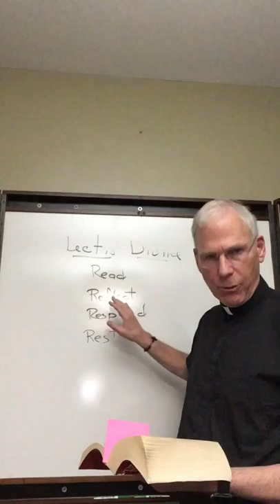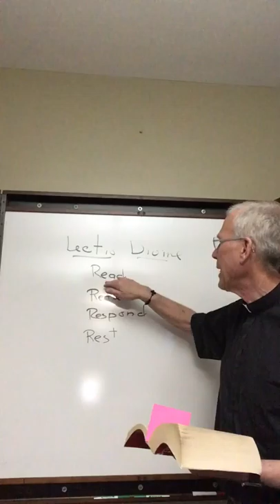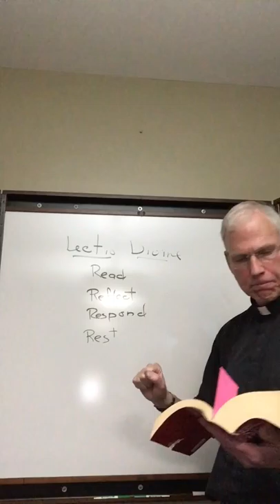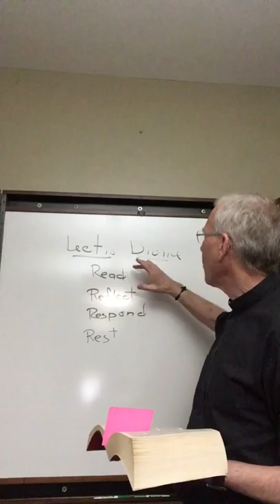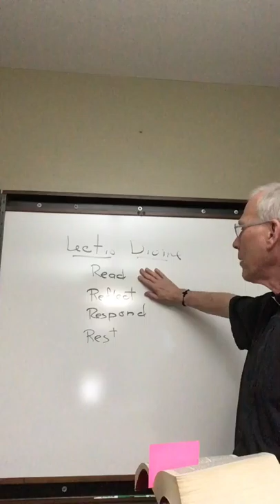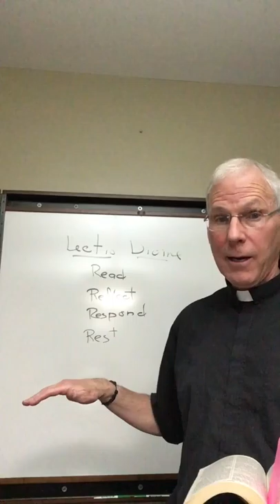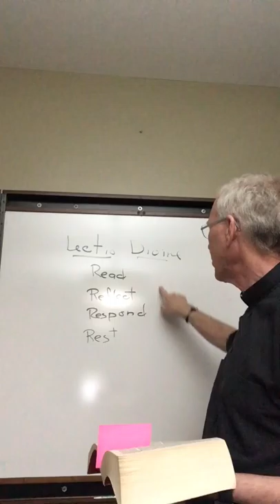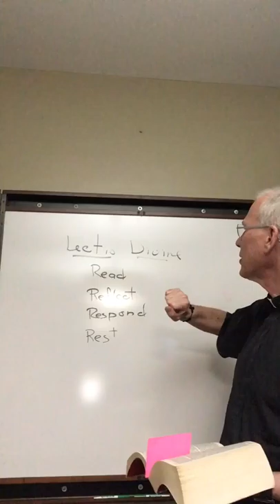Lectio Divina with Father Mark